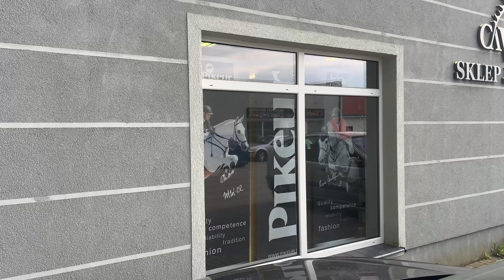ZAKUPY W SKLEPIE JEŹDZIECKIM 😍 DAILY 4